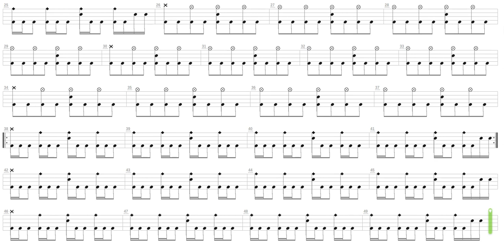G Pow + The Onion + Drum only + Drum tab